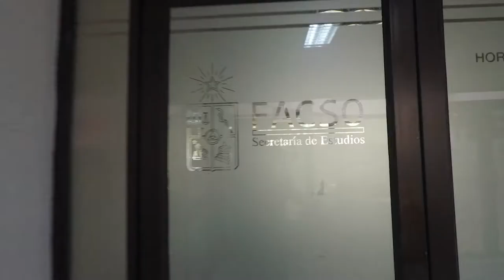Inducción estudiantes antropología 2018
Información para los estudiantes de primer año de la carrera de antropología de la Universidad de Chile, presentado por Francisca Lobos y Javiera Chiamil.
Creado por el Comité de Innovación del Departamento de Antropología. Realizado por Francisco Osorio.